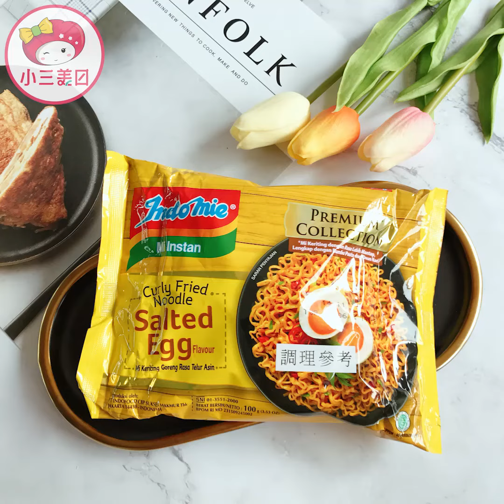【小三美日】★號稱全球最好吃泡麵之一的「印尼炒麵（營多麵）」出鹹蛋口味囉!★Indomie營多~印尼炒麵鹹蛋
喜歡吃撈麵口感的你 千萬別錯過!
★超便宜月底美食

特製的醬包口味
配合著一點點鹹蛋包裹麵條的口感
以及辣味的點綴，真的很好吃！！
一包的份量感也相當充足
胃口較大的人一次吃兩包剛剛好~
被美國部落評為「傳說級」美味，你還不來嘗一下！